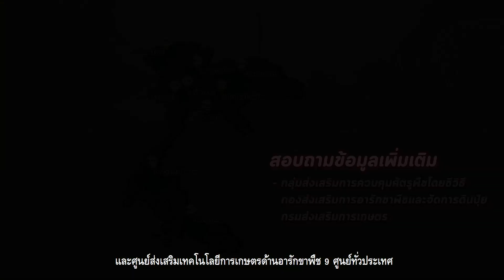การผลิตขยายมวนพิฆาต (Stink Bug) อย่างง่ายสำหรับเกษตรกร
มวนพิฆาตเป็นแมลงศัตรูธรรมชาติประเภทแมลงตัวห้ำ มีความสำคัญ และประโยชน์ทางการเกษตร สามารถนำไปใช้เพื่อควบคุมหนอนศัตรูพืชหลายชนิด โดยเฉพาะหนอนกระทู้ข้าวโพดลายจุด หนอนกระทู้ผัก หนอนกระทู้หอม  หนอนเจาะสมอฝ้าย หนอนคืบ หนอนแก้วส้ม มวนพิฆาตมีพฤติกรรมเป็นตัวห้ำทั้งระยะตัวอ่อน และระยะตัวเต็มวัย เป็นแมลงขนาดค่อนข้างใหญ่ ลำตัวมีลักษณะเด่น คือ มีแผ่นสามเหลี่ยมบนสันอกด้านหลังขนาดใหญ่คล้ายโล่ และบ่าทั้งสองข้างของตัวเต็มวัยจะมีหนามแหลมข้างละ 1 อัน เพศเมียมีขนาดใหญ่กว่าเพศผู้ เพศเมียสามารถวางไข่ได้ประมาณ 340 ฟองต่อตัว สามารถดำรงชีวิตอยู่ในสภาพแวดล้อมตามธรรมชาติได้ จึงนับว่าเป็นแมลงตัวห้ำที่มีศักยภาพสูงในการควบคุมหนอนศัตรูพืช

มวนพิฆาตสามารถนำมาผลิตขยายเพื่อเพิ่มปริมาณได้ง่าย ซึ่งกรมส่งเสริมการเกษตรได้นำมาผลิตขยายในห้องปฏิบัติการของกลุ่มส่งเสริมการควบคุมศัตรูพืชโดยชีววิธี กองส่งเสริมการอารักขาพืชและจัดการดินปุ๋ย และส่งเสริมให้มีการผลิตขยายในศูนย์จัดการศัตรูพืชชุมชนเพื่อควบคุมหนอนศัตรูพืช

Presented by
กรมส่งเสริมการเกษตร
FAO
มูลนิธิการศึกษาไทย